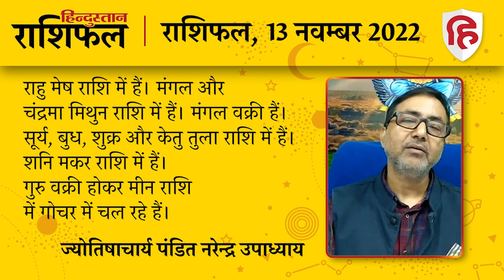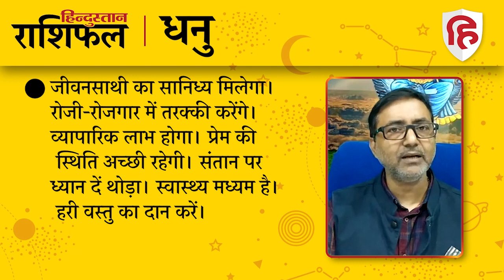आज का राशिफल: 13 November 2022 Rashifal | Today Horoscope In Hindi | 13 नवंबर 2022 Rashifal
ज्योतिषाचार्य पंडित नरेन्‍द्र उपाध्‍याय से जानिए 13 नवंबर 2022 को किन राशि वालों को होगा लाभ और किन राशि वालों को रहना होगा सावधान। देखें मेष से लेकर मीन राशि तक का हाल.